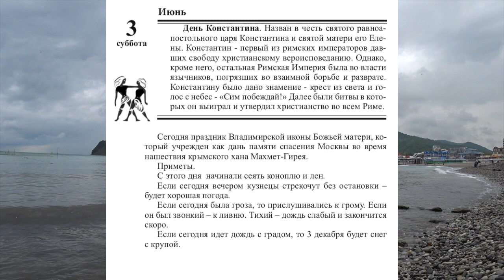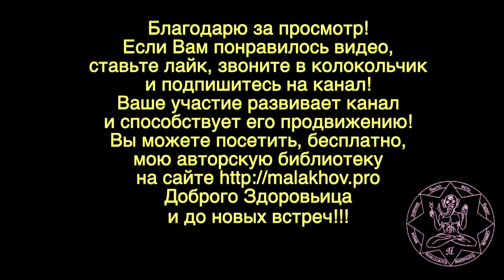ЛУННЫЙ КАЛЕНДАРЬ, НАРОДНЫЕ ПРИМЕТЫ, ПРОГНОЗ ПОГОДЫ. 3 июня 2019 года.